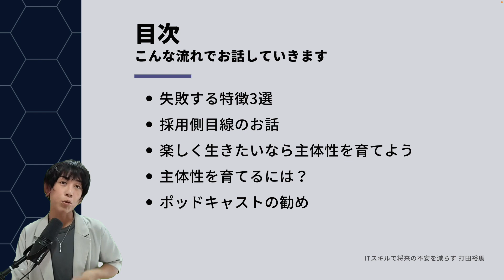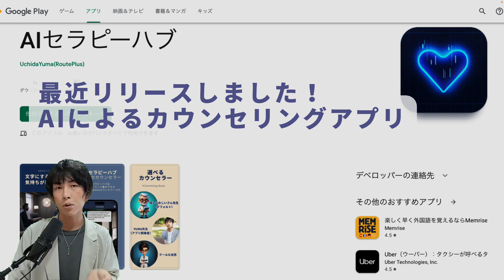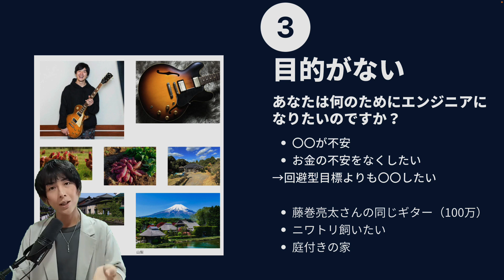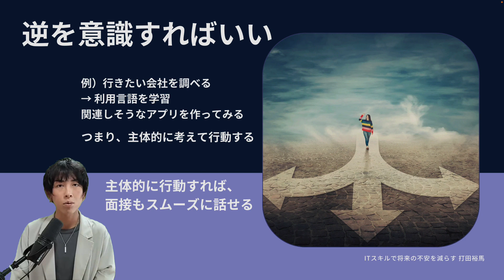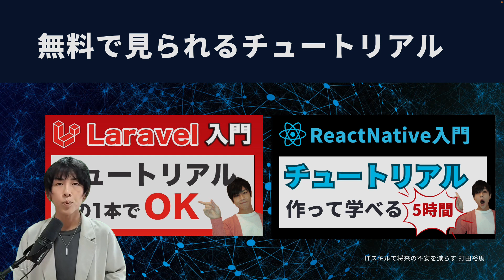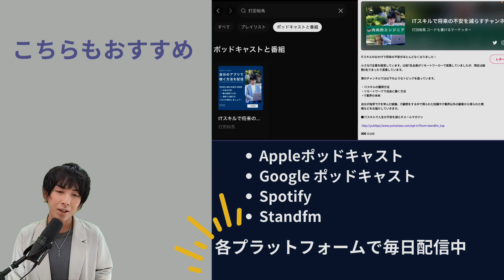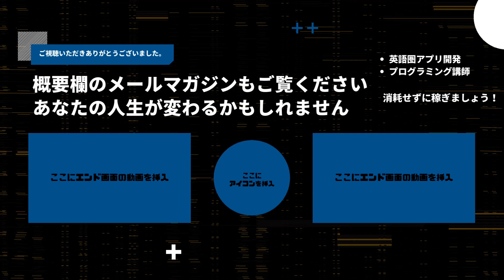【30代未経験エンジニア転職】失敗してしまう残念な特徴3選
30代でエンジニアへの転職を考えているが、未経験で不安がある方へ。この動画では、エンジニア転職に失敗してしまう特徴を5つピックアップし、それを避けるための具体的なアドバイスをお伝えします。業務経験なしでも大丈夫！地方都市在住やアプリ開発者とのつながりがない方も、この情報で転職成功の可能性を高めることができます。

30代未経験者がエンジニア転職でつまずくポイント
年齢や業務経験の不足を補う方法とは？
転職活動の際の注意点と成功のコツ
地方からの転職、年収アップ、未経験からの挑戦…あなたの不安を解消し、エンジニアとしての新しい人生をスタートさせるための情報をお届けします。

■ 目次
00:25 失敗する特徴3つ
01:25 採用側目線の話
04:52 主体性を持つ方法
07:51 ポッドキャストの勧め

■ 打田裕馬のメルマガ(合計83,400円分 React.jsとデータベースのコースをプレゼント)

音声配信ではYouTubeよりも濃い情報を配信しています（毎日更新）
＊各プラットフォーム同じ内容なので、聴きやすい場所で聞いてみてくださいね！